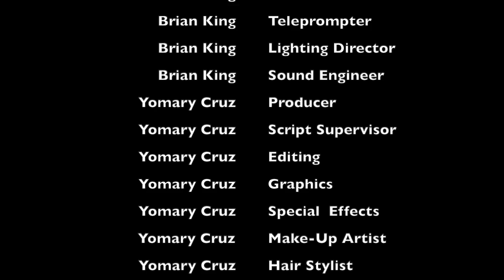Pop Snap 6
Pop Culture